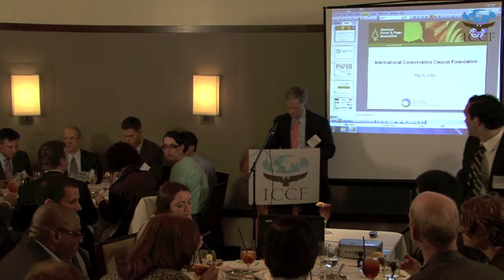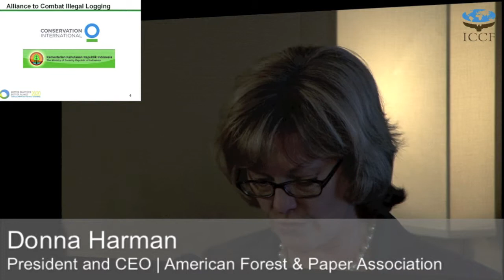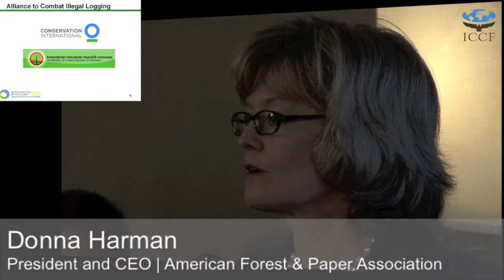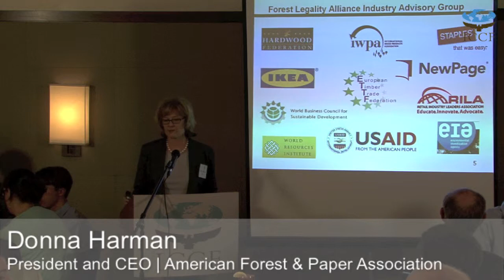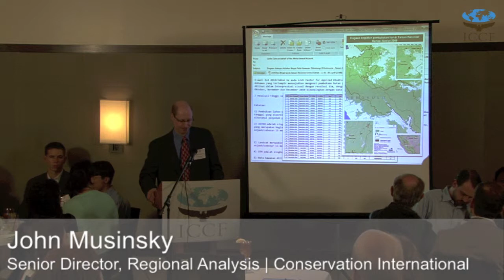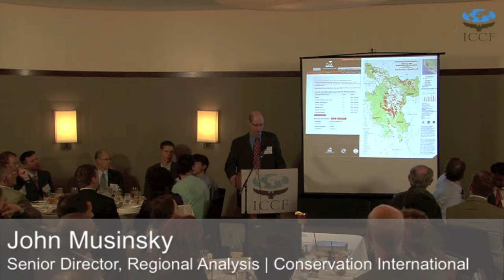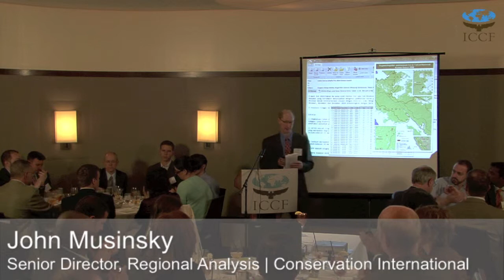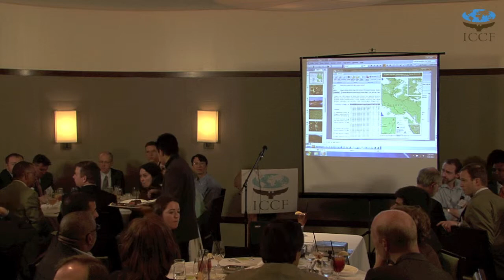Congressional Staff Briefing: Leveling the Playing Field For U.S. Businesses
Donna Harmon, President and CEO, American Forest & Paper Association

Justin Ward, Vice President, Business Practices, Conservation International

John Musinsky, Senior Director, Regional Analysis Conservation International

Partners: American Forest & Paper Association, Conservation International

U.S. economic interests are harmed by illegal logging which undermines markets for legal operators, depresses global wood commodity prices, and lowers profits for American companies. Partnerships between industry, conservation groups and governments are an effective and important tool for addressing illegal logging. Utilizing remote sensing technology to detect and track illegal logging, this partnership developed real-time monitoring systems designed to trigger rapid response by patrols and other enforcement officials working on the ground, providing critical information on suspected illegal logging and encroachment.  These activities help increase transparency about what is happening on the ground, create greater accountability of government agencies, enable local communities to more effectively police and manage their own lands and deter illegal activity from taking place. This collaboration provides a successful example of how such initiatives help countries stop illegal logging and, through leveling the playing field, benefit American competitiveness and the U.S. economy.